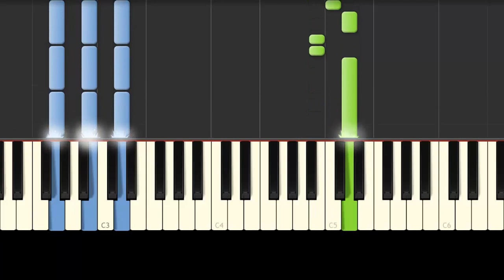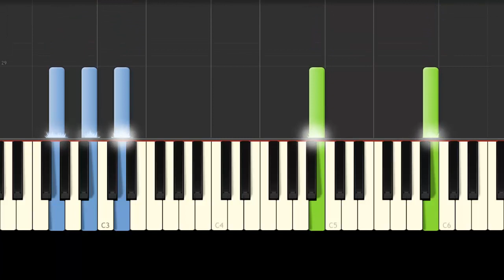Camilo Sesto / Si Tu Te Vas / Piano Tutorial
Acaba de fallecer camilo sesto un grande de la música romántica, que en paz descanse camilo sesto. y aquí un pequeño homenaje a camilo sesto